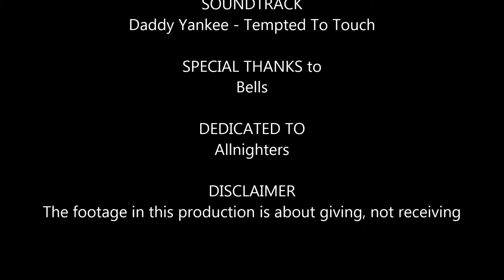Neverwinter - How to "really" make memories 40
Neverwinter Clips - Monsters on ice, Scoreboard for everything huh, Off to apes, Over to the moon, I saved his life, Tested driving the quest I wasn't looking for, Guess I'll work on this one again, Back to Bryn for alt currency, Icy in her floating bubble, I couldn't get enough green, Think the chicken had an accident, Getting ready to face Zariel, Zariel owns part of Ai I think, Here we go, She had to get the chest first =p, Ooo she got a cube, I was the boss lol, Closer gifts, Daragon dance emote, She turned into the wall - literally, When I saw that - I took it off, Final moments of gift giving, Vayo's Mount Dancing